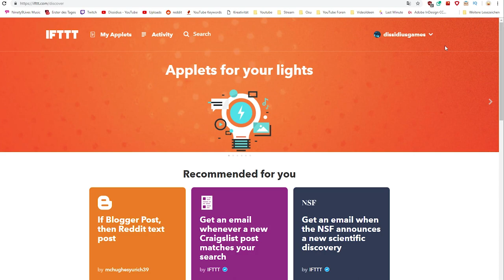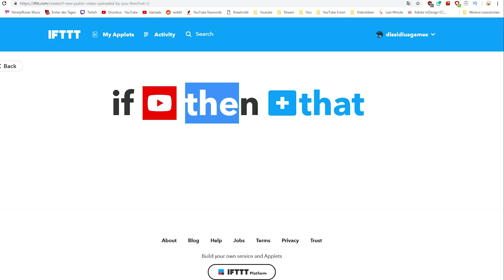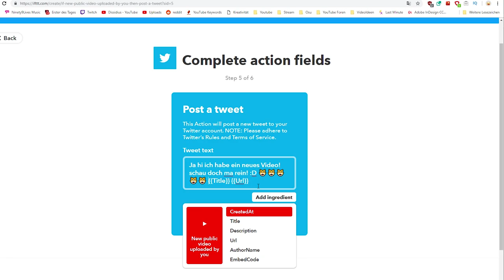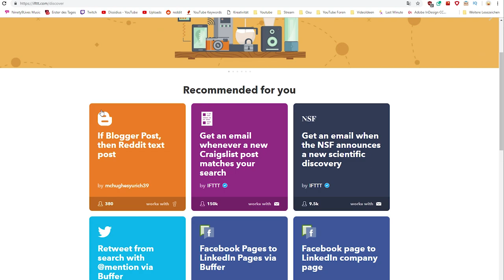YouTube Videos automatisch auf Twitter posten「Tutorial」 deutsch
Seit Februar 2019 ist es nicht mehr möglich, seine auf YouTube hochgeladen Videos automatisch nach dem Upload auf Twitter zu veröffentlichen. In diesem kleinen Tutorial zeige ich dir ein Workaround, wie es trotzdem noch funktioniert.